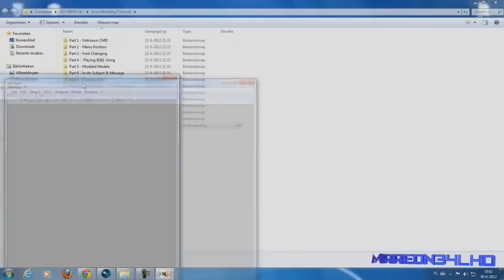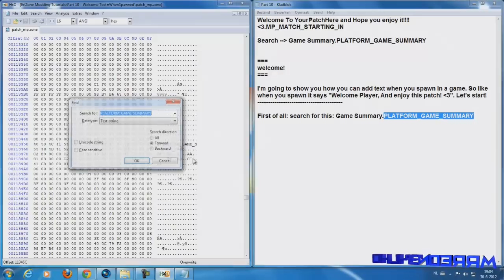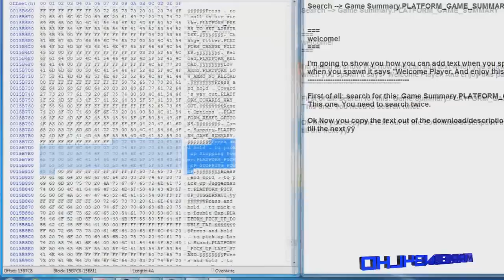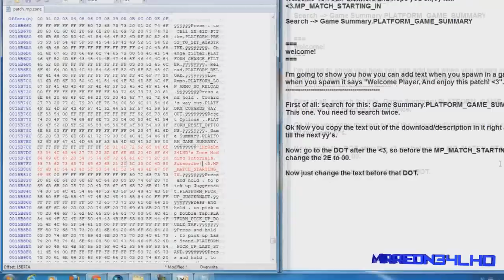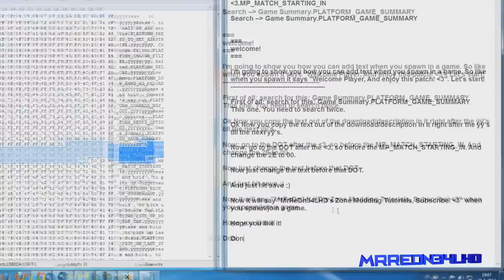Zone Editing Tutorial Part 10 - Welcome In Game Text / On Player Spawned Text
Hey guys,

I'm doing tutorials on zone modding. This is part 10.
A lot of you are asking me how to do it, or if I can do it.
So I'm releasing tutorials for you now. MW2 is getting old now.

In this tutorial:
I'm going to show you: How you add text when you spawn in a game. So like Welcome Text. For example: "Welcome and press dpad up for menu."

Thanks.

Bye.

// Tutorial Text //
Welcome To YourPatchHere and Hope you enjoy it! .MP_MATCH_STARTING_IN